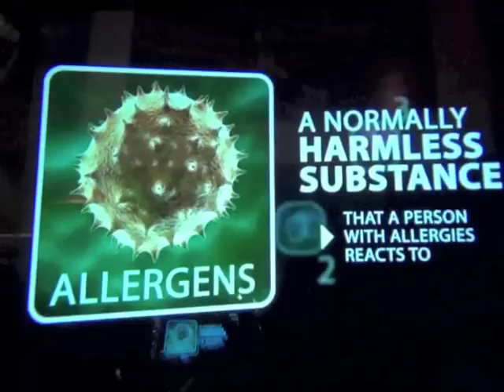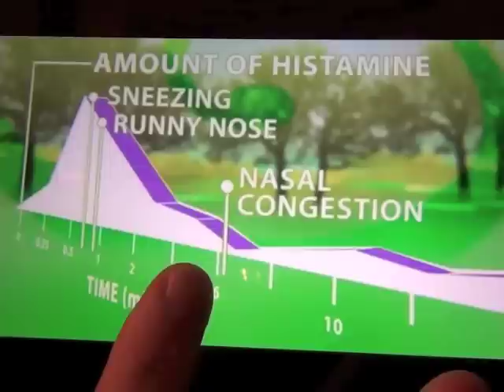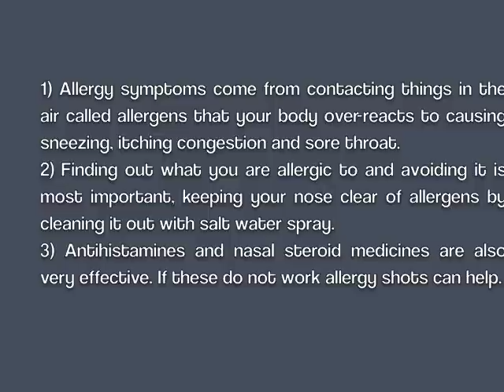Allergy Symptom Relief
1) Allergy symptoms come from contacting things in the air called allergens that your body over-reacts to causing sneezing, itching congestion and sore throat.
2) Finding out what you are allergic to and avoiding it is most important, keeping your nose clear of allergens by cleaning it out with salt water spray.
3) Antihistamines and nasal steroid medicines are also very effective. If these do not work allergy shots can help.